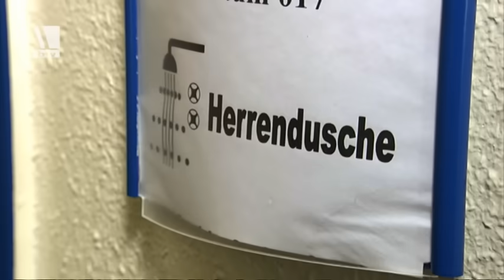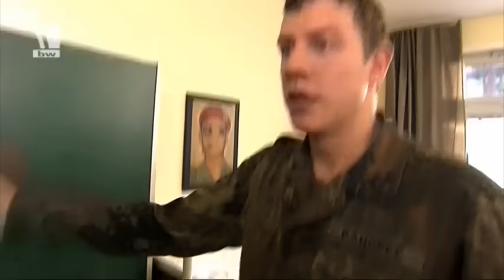Das Mobile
Ausbilder Schmidt meint es gut, handelt aber nicht so. Sein Programm: Aus Luschen sollen Männer werden! Der soldatische Nachwuchs soll optimal vorbereitet sein, den Herausforderungen des Lebens zu begegnen. Auch der junge Kanopke kann da noch einiges von seinem Ausbilder lernen - auch wenn es manchmal weh tut.
YT008254
12/2011